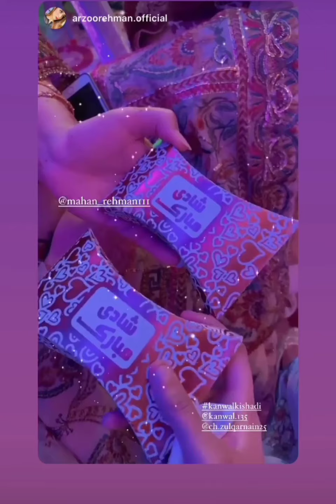Kanwal Aftab And Zulqarnain shaid ki new pic and video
HI.
I M DAILY UPLOADING NEW TIK TOK VIDEO.
THANKS.